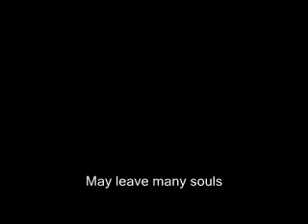Awake, O Ye People! the Savior is Coming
Music I wrote for the hymn text, "Awake, O Ye People! the Savior is Coming".